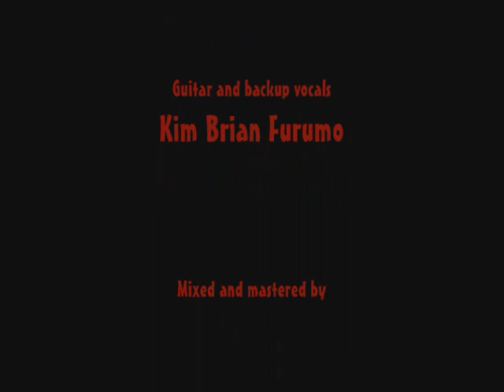The Pong Project - Generation of Disillusion.wmv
The Pong Project is a norwegian band with 4 sexy studs who play sweet music.